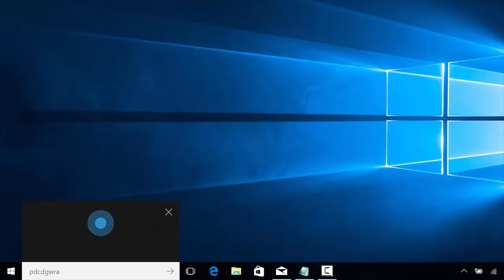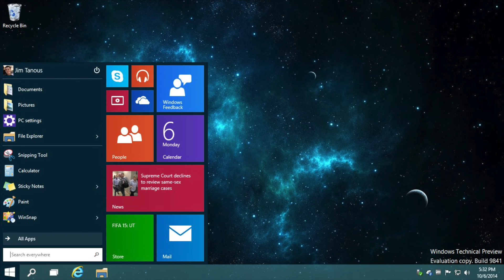Ricky Martin - Windows 10 [PARODIE DE Maria]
La nouvelle chanson sur Windows 10!
Une excluuuuuuu!